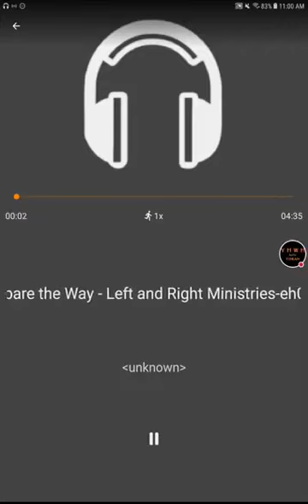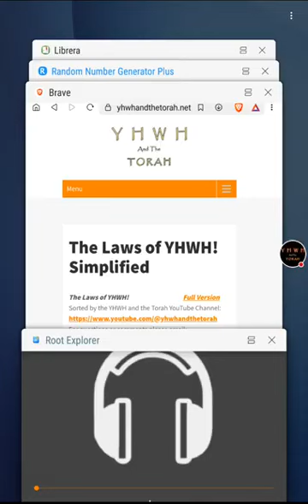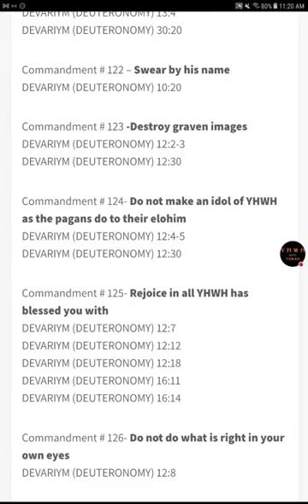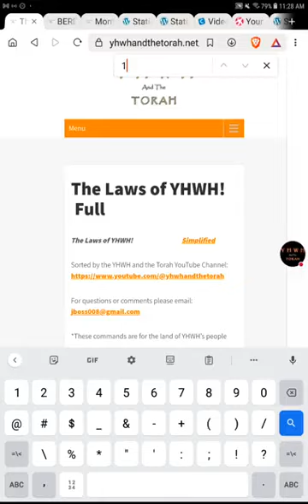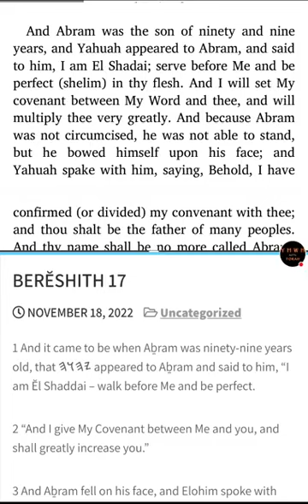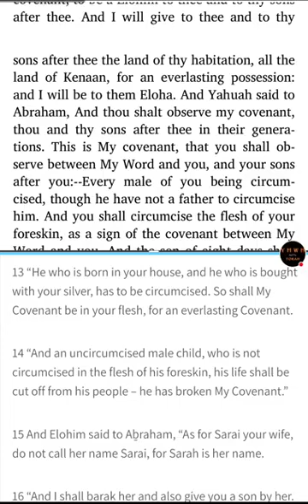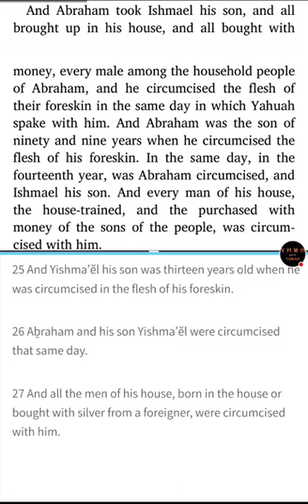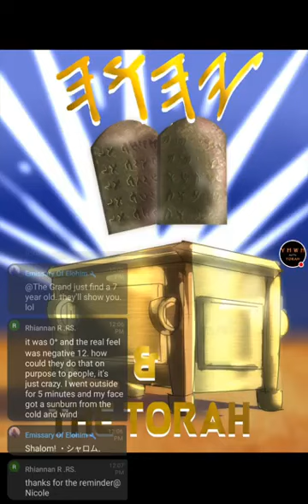Sabbath! - 𐤉𐤄𐤅𐤄's Scriptures & Targum - Genesis 17